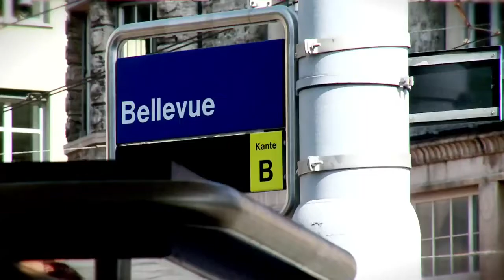Was ist los am Bellevue_.mp4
PerfectHair.ch frisiert Model Anouk Manser und Moderatorin Miriam Rickli im Rahmen einer Guerilla-Aktion auf dem Bellevue und auf dem Paradeplatz. Schau dir an, was dabei herausgekommen ist. Students.ch hat einen Film dazu gemacht... Viel Spass!